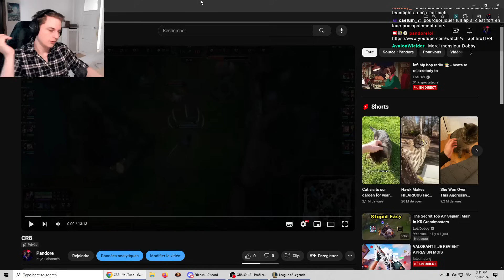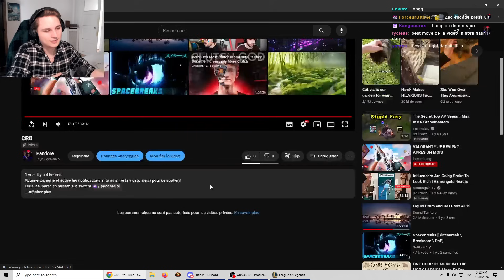CE VIEWER VIENT DE PONDRE UNE DINGUERIE! - CLIPS REVIEW LE MEILLEUR DES VIEWERS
Le principe des Clips Review : Pandore réagit à vos meilleurs clips, vos meilleurs moments sur la Ligue des Légendes.
Pour plus d'infos sur les Clips Review, rendez-vous sur le Discord, channel clipsreview !

*Quelques fois